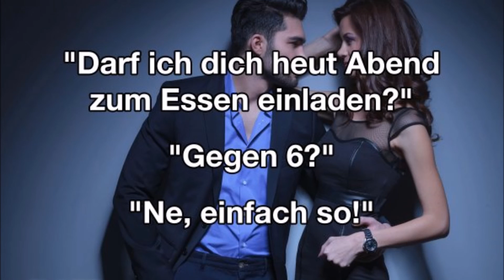Medrow Holde Nacht